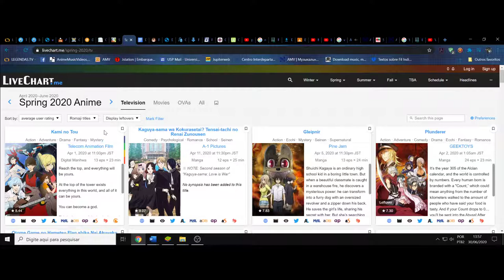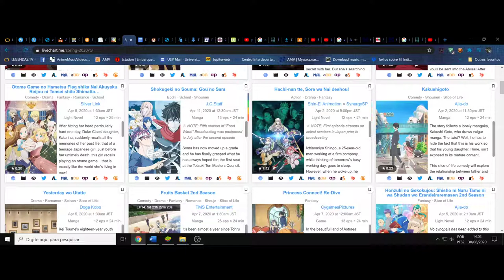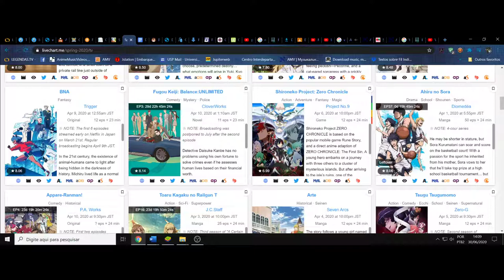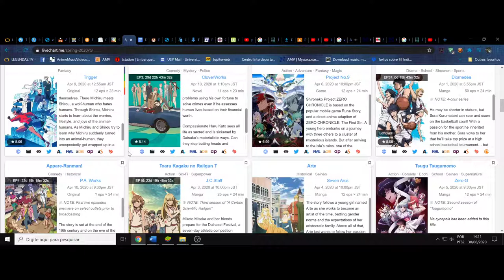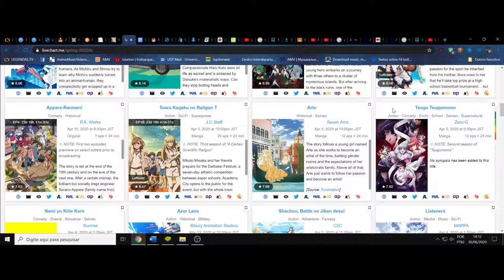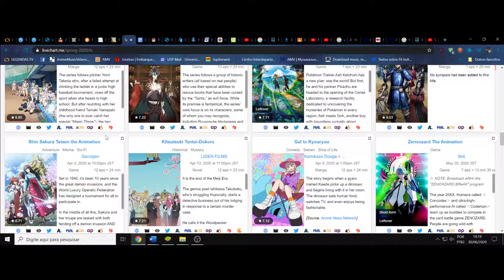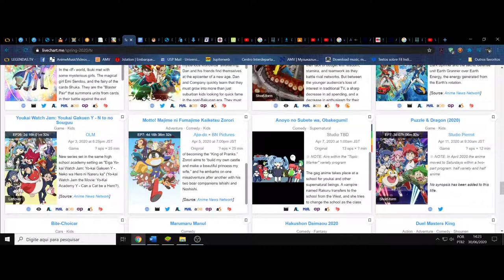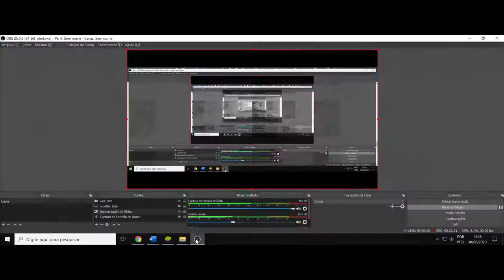(FD) Temporada de primavera de 2020. Os melhores que assisti, segundo meu gosto e crítica